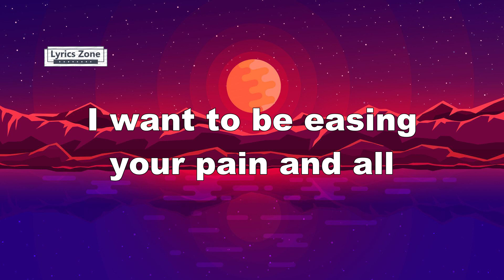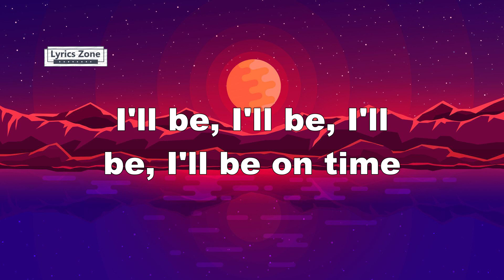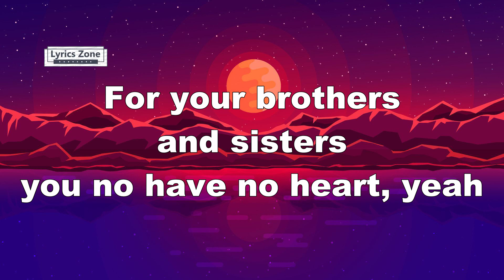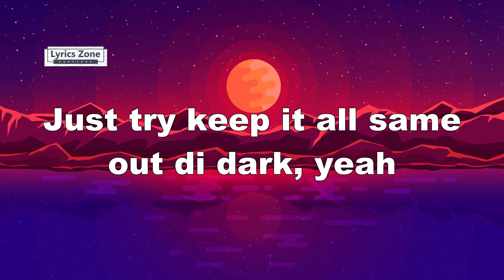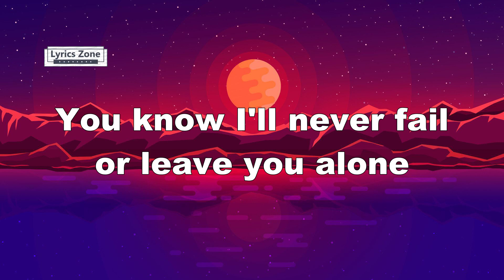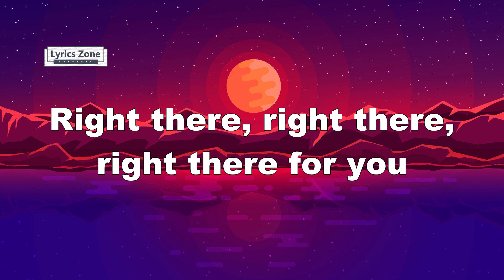Sean Paul, Tove Lo - Calling On Me (Lyrics)